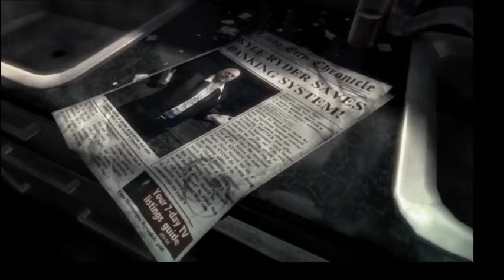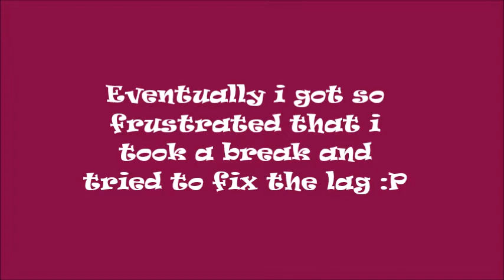BIGGEST FAIL EVER! DMC- Devil May Cry Let's Play/Walkthrough Part 1